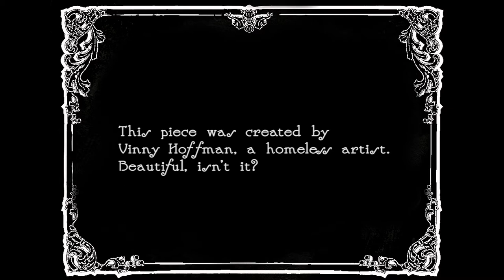The Investment | Short Film